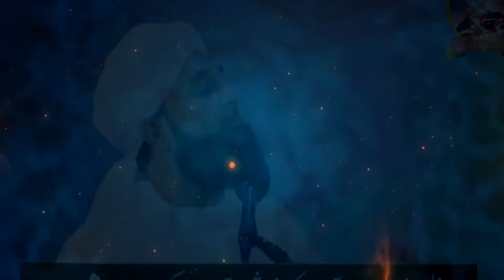دین کیا ہے ؟ Deen kya hai | raza saqib mustafai 2018 | By Muhammadi TV